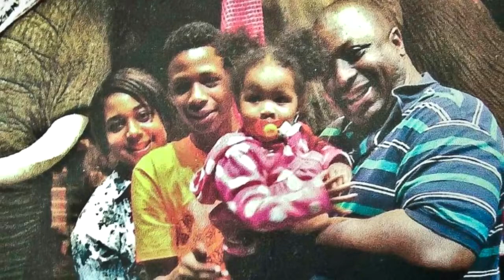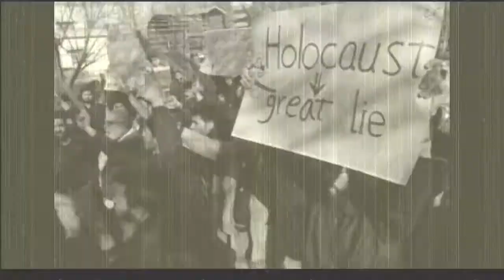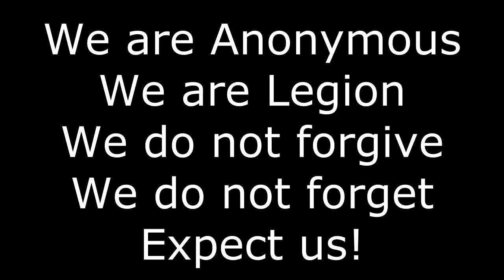Anonymous - Broken Justice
Anonymous Publications Press Release
AnonDad NOWsec

Expect us!

    Category
        People & Blogs

Anonymous - U.S. Judicial System Failure - PR -
AnonymousXenc

mirrored from AnonDad
Please check out the channel above for more updates
Divided By Zero!
Led By None!

    Category
        News & Politics

(This is NOT a GHOPS original. This is a “mirror” for information networking. Please see attributes.)